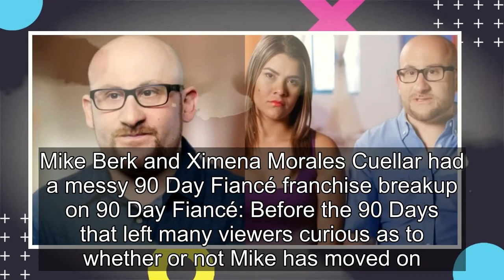Has Mike Berk Moved On From Ximena Morales After 90 Day Fiancé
Mike Berk and Ximena Morales Cuellar had a messy 90 Day Fiancé franchise breakup on 90 Day Fiancé: Before the 90 Days that left many viewers curious as to whether or not Mike has moved on. Due to his limited dating experience, Mike became extremely smitten with Ximena and was eager to take on a pare...
90 day fiance,90 day fiance before the 90 days,
90 day fiance full episodes,90 day fiance the other way,90 day fiance single life,90 day fiance tell all